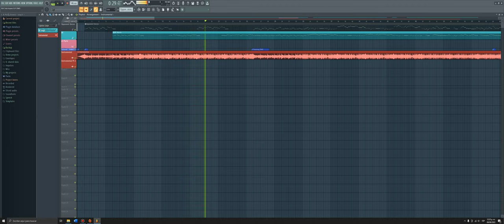Después de esto necesitaré un psicologo.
Cover para:  @CAT MAN SPACE